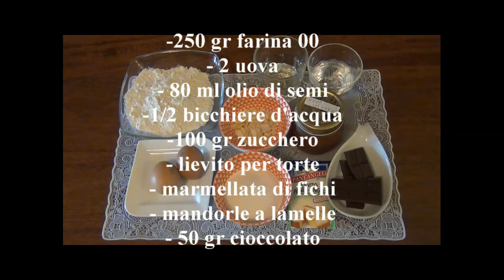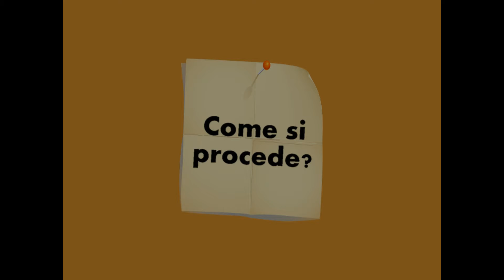TORTA AI FICHI E MANDORLE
La torta fichi e mandorle è  una torta autunnale facile facile, adatta per la colazione o a merenda con un buon te'. L'unione tra la marmellata di fichi, mandorle e cioccolato fondente conferisce alla torta un gusto deciso.

Ingredienti      tortiera a sgancio 22/24 cm
- 250 gr di farina 00
- 2 uova
- 80 ml di olio di semi
- mezzo bicchiere d'acqua o di latte
- 100 gr di zucchero
- 1 bustina di lievito per torte
 - marmellata di fichi QB
- mandorle a lamette QB
- 50 gr di cioccolato fondente